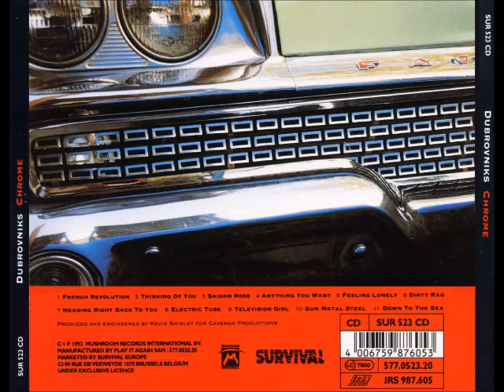The Dubrovniks - Thinking οf You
Dubrovniks - Chrome
Survival - SUR 523, Mushroom - SUR 523 - LP/CD - EU 1992
Mushroom - D30662 - Australia CD 1992

Chris Flynn - Vocals, Guitar
Boris Sudjdovic - Vocals,Bass
Glen Armstrong - Guitar, Backing Vocals
James Baker - Drums, Percussion

Additional Musicians:
Jim Hilbun - Backing Vocals, Keyboards
Peter Simpson - Piano
Nicholas Potts - Harmonica
Backing Vocals By, David Slade, Gregory Leidreiter, Mark & Brenden Flynn, Paul Grogan, Michael Danias

Recorded and Mixed at Rich Music Studios June 1991
Mastered - Leon Zervos, at Studios 301
Cover - Paul Tatz, Pierre Baron
Producer, Engineer -  Kevin Shirley